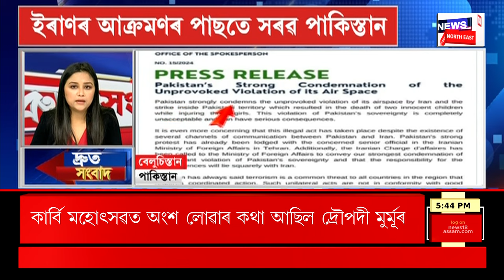TOP 100 News | Speed News | দ্ৰুত সংবাদ | পলকতে চাওঁক দেশ বিদেশৰ বিভিন্ন গুৰুত্বপূৰ্ণ খবৰ